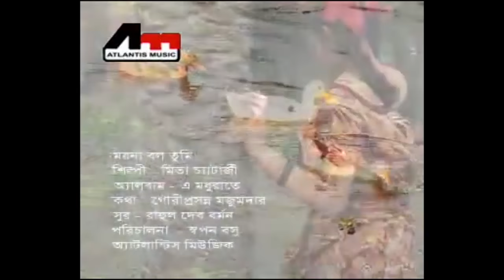MOYNA BOLO TUMI KRISHNA RADHA | MITA CHATTERJEE | E MADHU RATE | Bengali Song | Atlantis Music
Song: MOYNA BOLO TUMI KRISHNA RADHA
Album: E MADHU RATE
Singer: MITA CHATTERJEE
Lyrics: GOURI PRASANNA MAJUMDAR